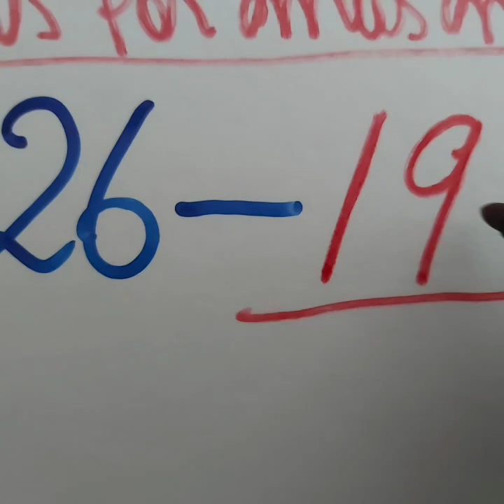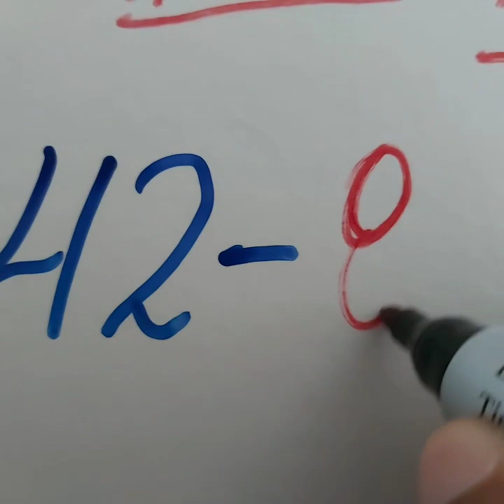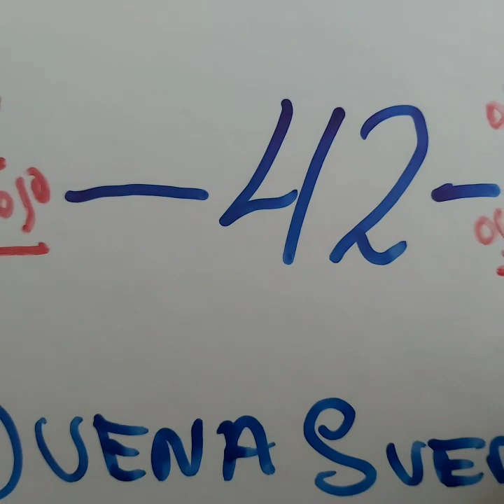NUMEROS PARA HOY 08/08/2020 DE AGOSTO,NUMEROSREAL29💪💪💪💪💪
LOS NÚMEROS DE NÚMEROS REAL 29 PARA HOY SON LOS NÚMEROS CON MA PROBABILIDAD DE SALIR EN LAS DIFERENTE LOTERÍA.

BUENA SUERTE